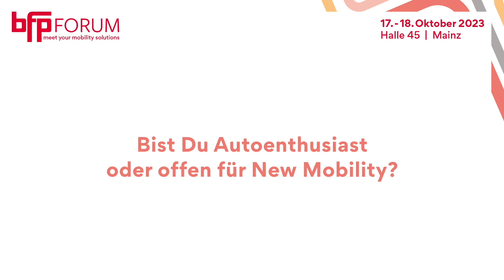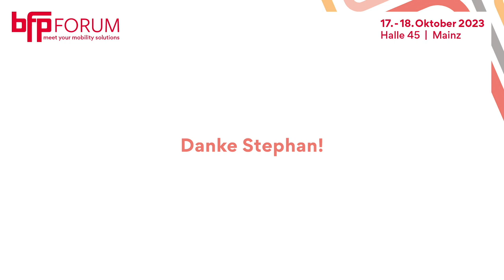bfp FORUM 2023: Im Interview mit Stephan Lützenkirchen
In diesem exklusiven Interview vom bfp FORUM 2023 teilt Stephan Lützenkirchen, Moderator der MAIN STATION und Repräsentant der bfp Akademie, seine schönsten Momente und Erfahrungen von der Veranstaltung. Erfahren Sie aus erster Hand, was das bfp FORUM so besonders macht und worauf sich die Teilnehmer im nächsten Jahr freuen können. Seien Sie gespannt auf inspirierende Einblicke und persönliche Highlights, die Lust auf das bfp FORUM 2024 machen. Sichern Sie sich jetzt schon Ihre Tickets für das nächste Event am 25.–26. September 2024 in Mainz!